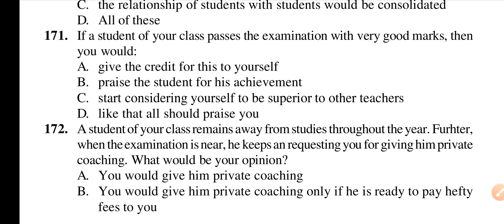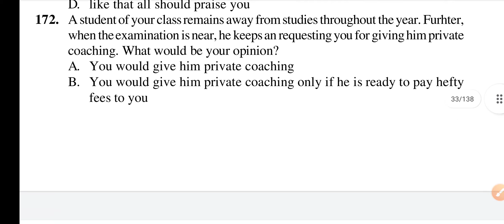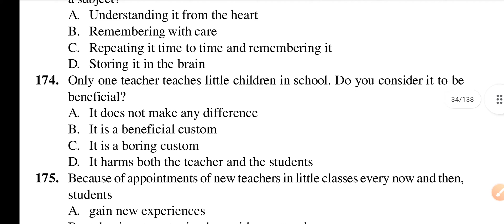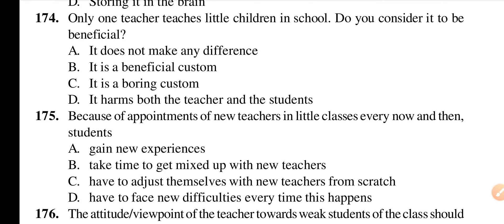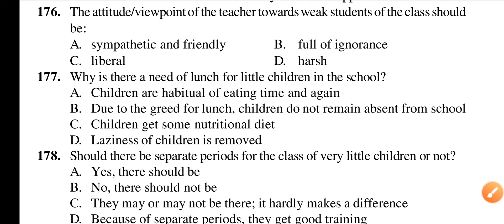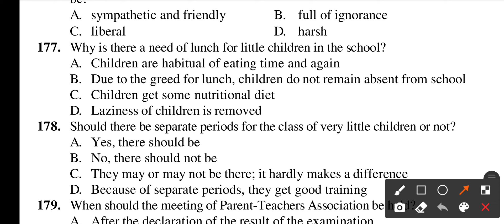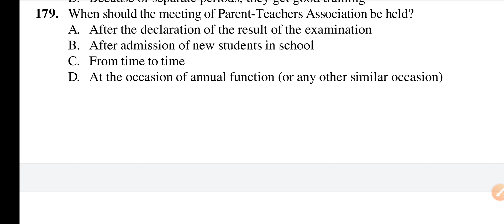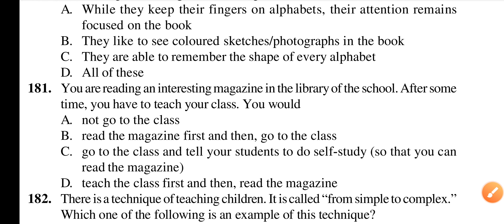Teaching aptitude best MCQ question for all examination ||teaching aptitude MCQ part 18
best teaching aptitude MCQ question for entrance b.ed